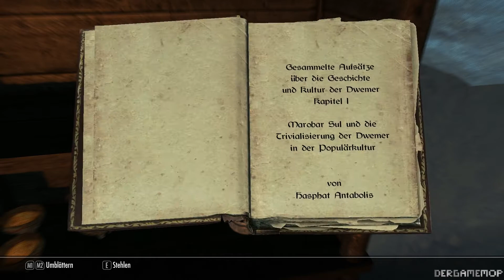Let's Play Skyrim Teil 110 - Das Oghma Infinium...1080p (German/Deutsch)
...inklusive Elendsschlund;-)...